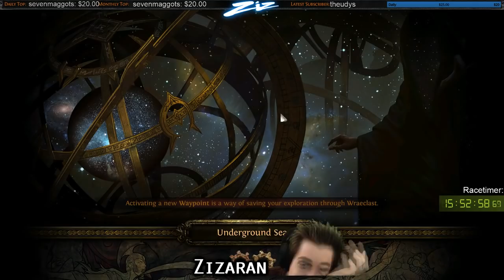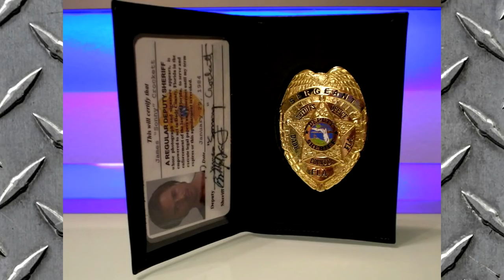Path of Exile 3.2: Bestiary League DAY #60-61 Highlights "You are not gonna do it."